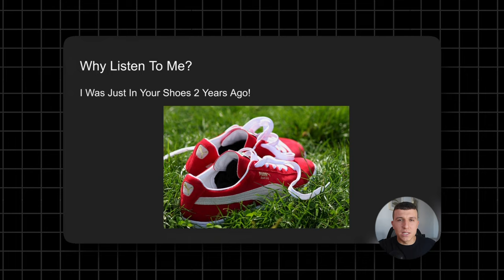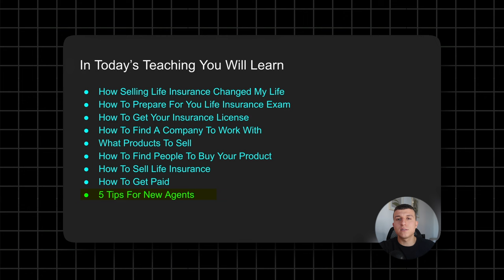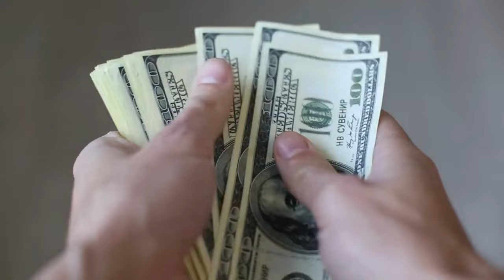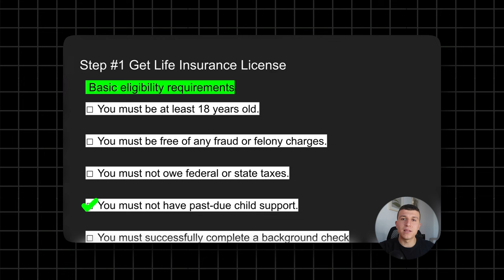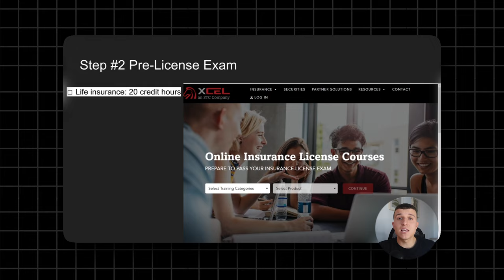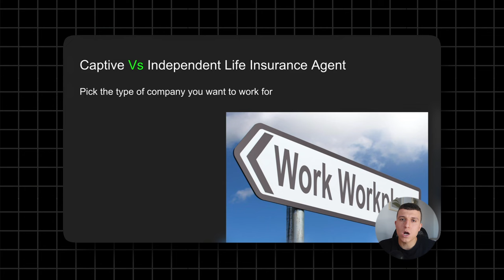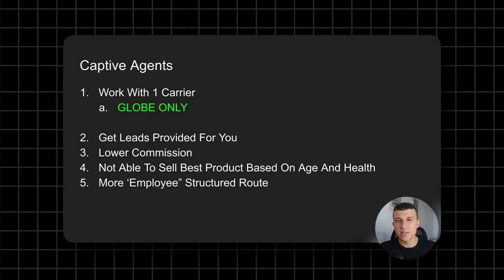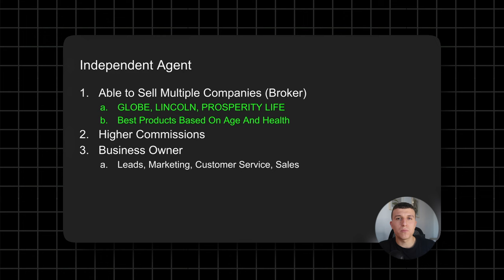How To Start Selling Life Insurance In 2024 (Beginner Friendly)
WE'RE HIRING! We invest in YOU and help our agents make SIX figures, faster, with FREE leads, proven CRM system, and NO chargebacks.👇